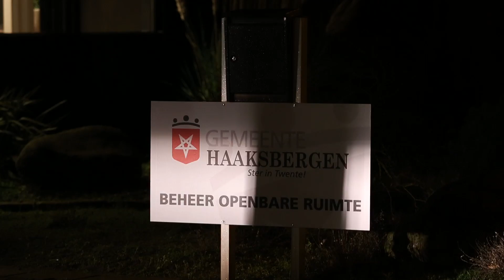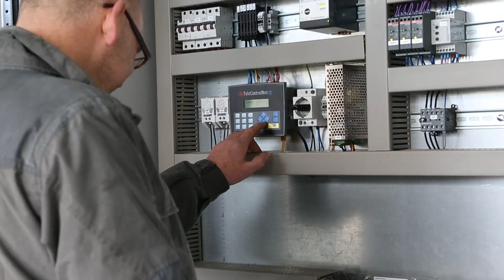Gemeente Haaksbergen Beheer Openbare Ruimte